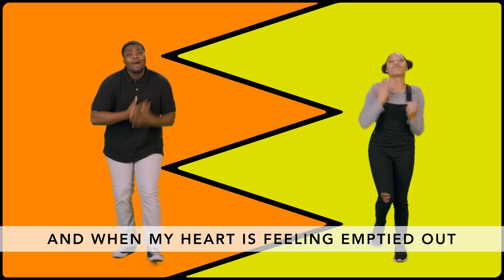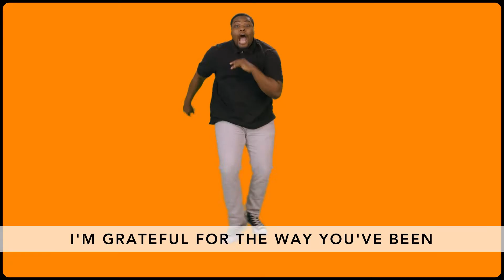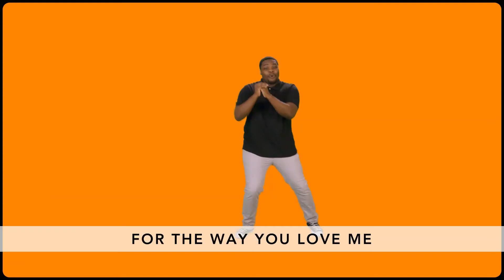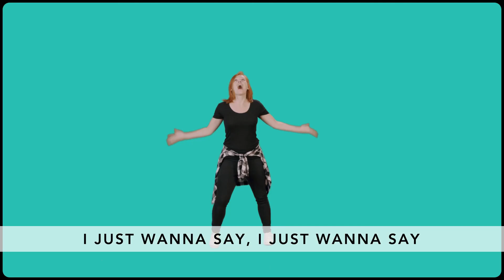I Want to Say Thank You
This November is all about Gratitude and this song is a great way we can express it to God.